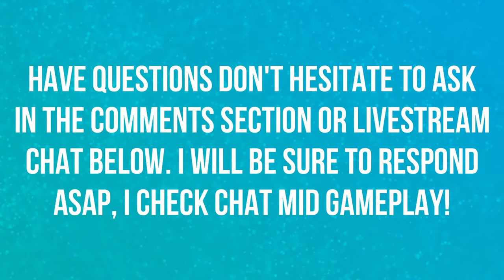ORIGIN EA IS SH*T | THE JOURNEY | EPS 23 | SEASON 3 | FIFA 19 ⚽️⚽️⚽️